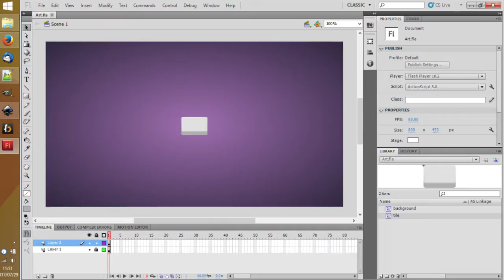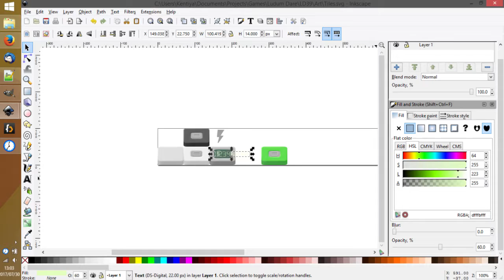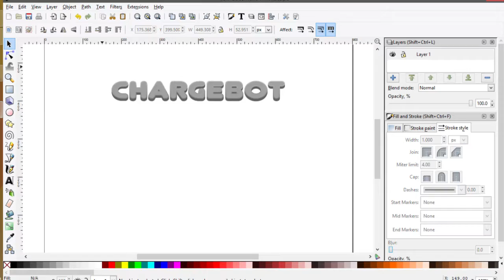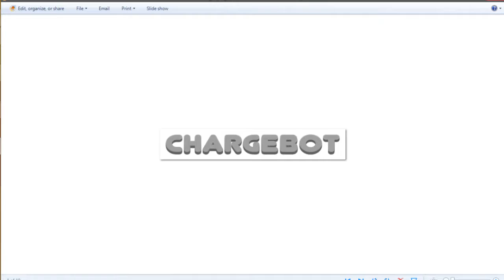Chargebot - Ludum Dare 39 Game Art Timelapse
Carefully navigate each level and try to get to the finish without running out of power. You’ll encounter various obstacles as well as tiles that will help you reach the finish.